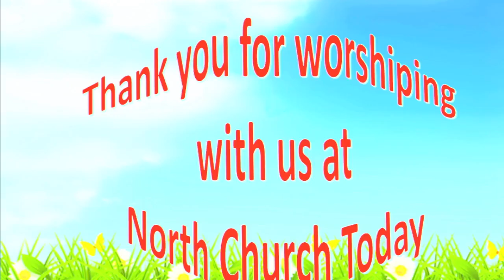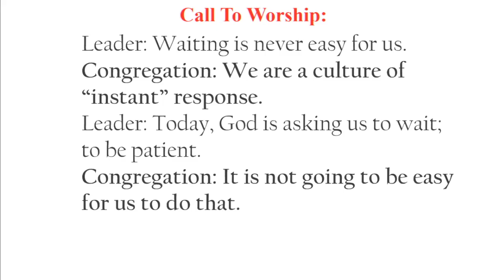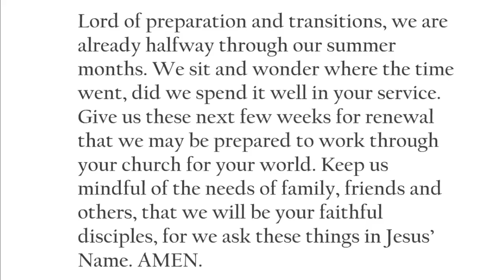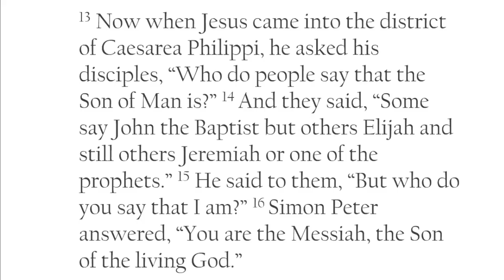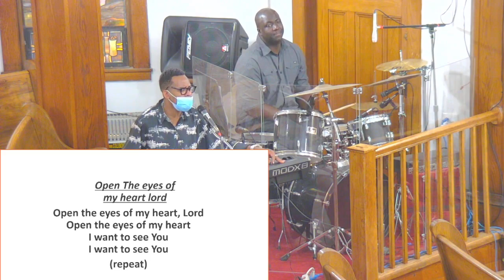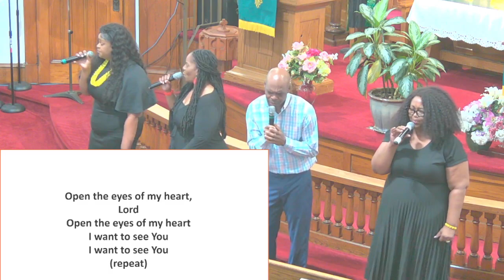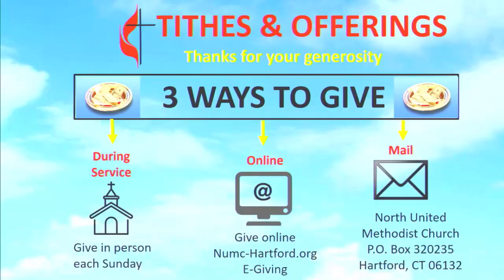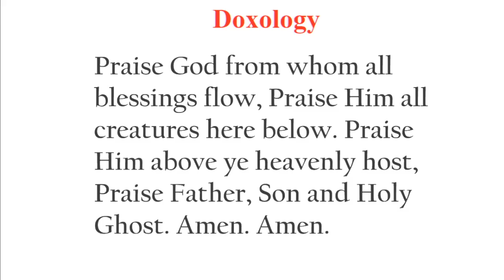7-30-2023 " Teach Us To Pray : Thy Will Be Done " 8AM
Pastor Andrea Davidson
NUMC
North United Methodist Church